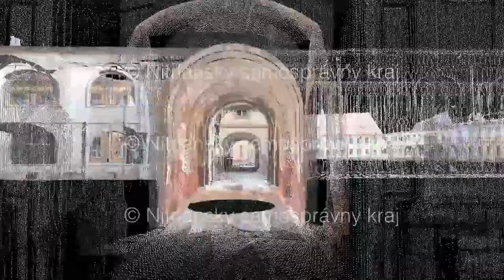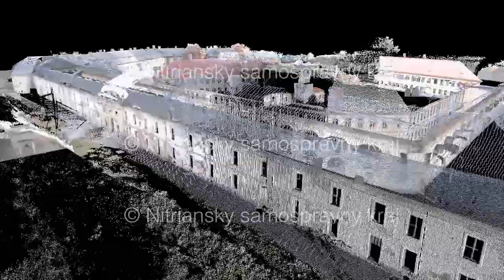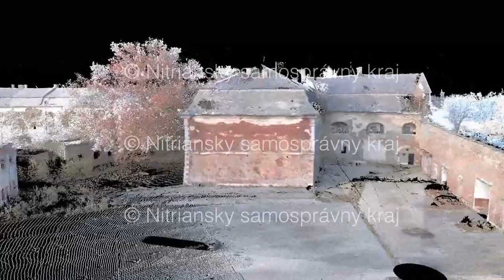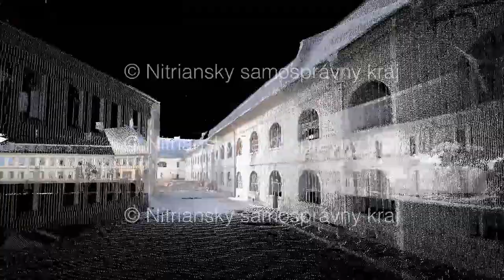Pevnosť Komárno - animácia mračna bodov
Animácia preletu mračna bodov zachytávajúceho objekt starých kasární v komárňanskej pevnosti. Vyhotovené: december 2012